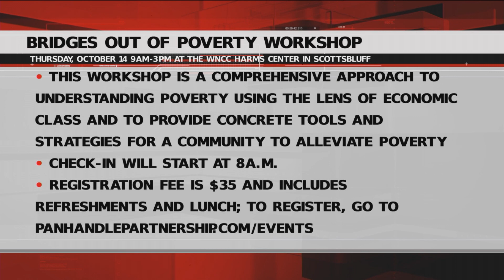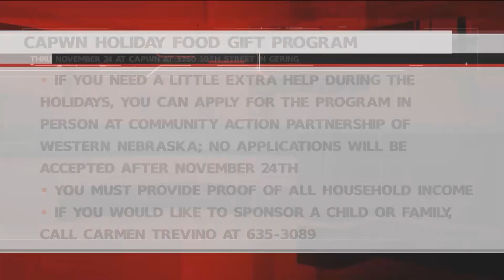Monday Community Calendar